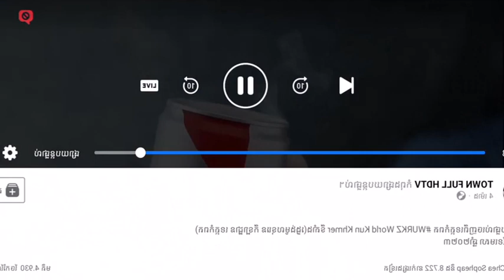ធឿន ធារ៉ា Vs កង មឿងឆាង ប្រកួតនៅខេត្តកំពត២